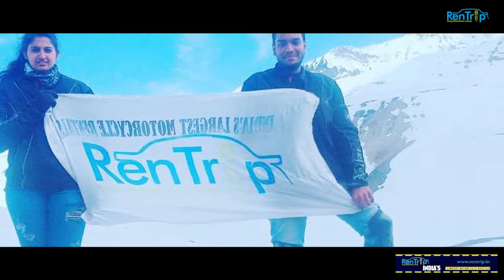Leh Ladakh Bike Trip Video - Full of Experience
Here is our Leh Ladakh Bike Trip Video snapshot. In this video, we have covered Leh Ladakh moments in short.

On your trip to Ladakh, you must experience the mesmerizing landscapes, adrenaline rush and bla bla blaaah  🤣🤣🤣

Bahot se log bahot kuch kehte hain. Sach bas ja ke dekhna padta hai Guys 🤟.

We just can say that 10 trips pe 1 trip hai bhari 🤟... Which is Leh Ladakh Bike Trip!!

Bike Rentals in Goa (Spl.

+++ Many more Cities.